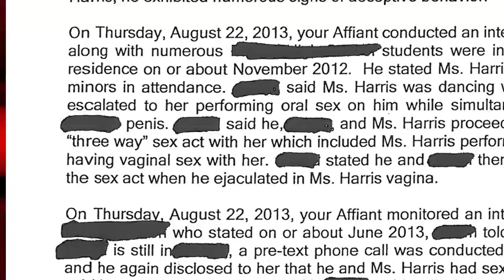Details in the sexual assault arrest of a D-49 cafeteria worker